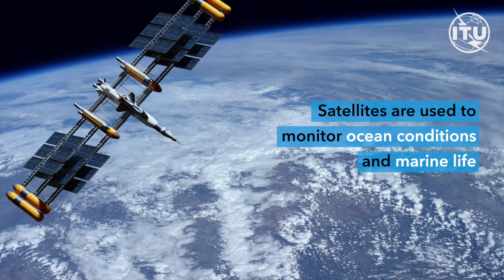How space technologies help us understand the oceans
Data from Earth observation and meteorological satellites have become vital for forecasting the weather at all ranges, monitoring the climate, and producing timely warnings and other information for our social and economic well‐being and sustained development.